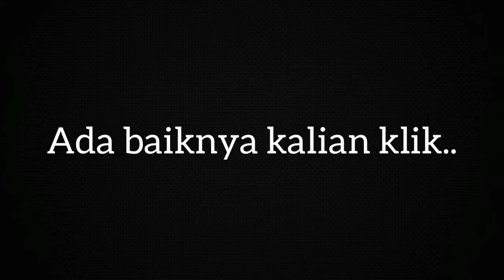BERSYUKUR JADI TUKANG CUKUR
3 alasan yang membuat kita wajib bersyukur menjadi tukang cukur, Hanya tukang cukur yang berani pegang kepala bapak presiden, Jadi apapun kerjaannya kita wajib mensyukurinya, Karena yang paling penting adalah gimana kita mensyukurinya,
SIMAK SAMPAI HABIS VIDEO INI Bersyukur jadi tukang cukur..!!!